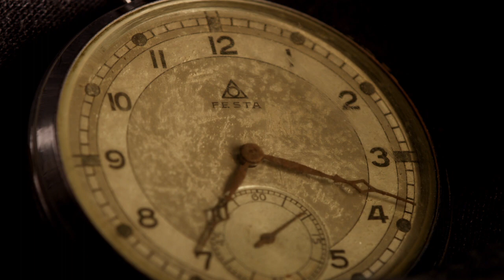VAMOOSE 2 - TRAILER 2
Vamoose 2! The awesome anthology comic book from Rob Lisle and Nick May. PLUS Ben Sullivan, Robbie Donaldson. Bec Halley. Millie Holten. Haydn Spurrell. Emily Grace. Jess Kitty Parker. Peter Wilson. Bryony May. And Isaac George.